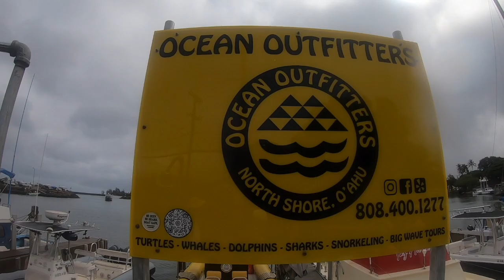Hawaii 2022 Week 1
Family vacation to Hawaii with the Severson's, Daniel's, and Steele's